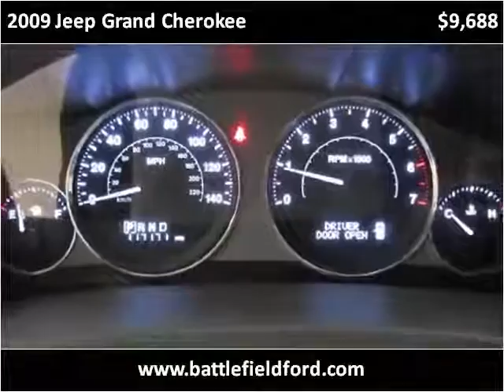2009 Jeep Grand Cherokee Used Cars Manassas VA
This 2009 Jeep Grand Cherokee is available from Battlefield Ford Manassas.